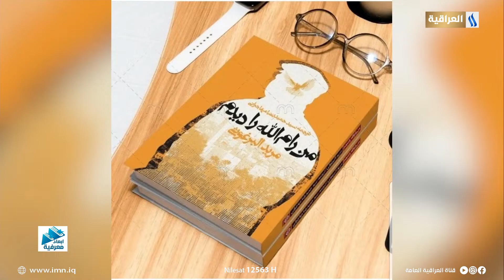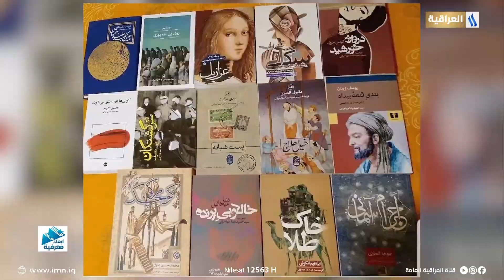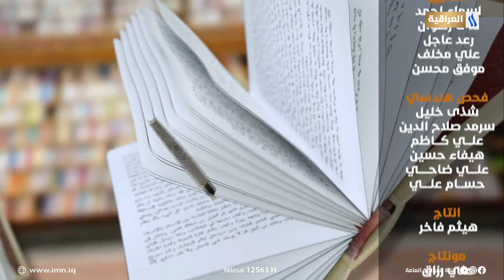ابعاد معرفية مع رسول خضر الزبون | الضيف: أ.د حميد مهاجراني - أستاذ الترجمة العربية